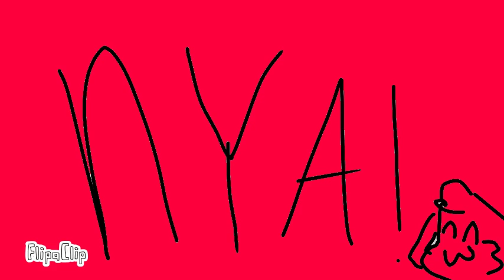Baku Baku nya nya (short)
Created by VideoShow with a help of flipaclip!!